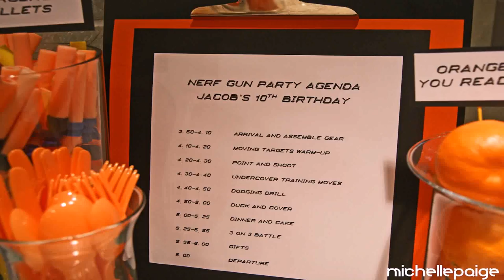Birthday Party Themes For Boys 10 Years Old At Home